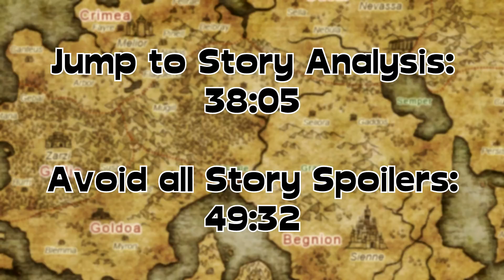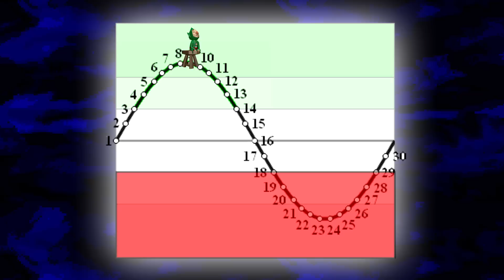FIRE EMBLEM 9: Path of Radiance Retrospective - ShaneBrained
0. Title 0:00
I. From Out of Darkness (Introduction) 00:00:13
II. The Debut of Tellius (Development) 00:02:46
III. The Children of Greil (Story Synopsis 1) 00:08:58
IV. To the Land of Ashera (Story Synopsis 2) 00:17:48
V. Path of Radiance (Story Synopsis 3) 00:26:35
VI. A New Era (Story Analysis) 00:38:05
VII. Order and Chaos (Gameplay Analysis 1) 00:49:32
VIII. Returning to Base (Gameplay Analysis 2) 00:58:29
IX. Tellius Shines (Conclusion) 01:06:48

Special thanks to my script editor, Minute Rice!

Game: Fire Emblem Path of Radiance